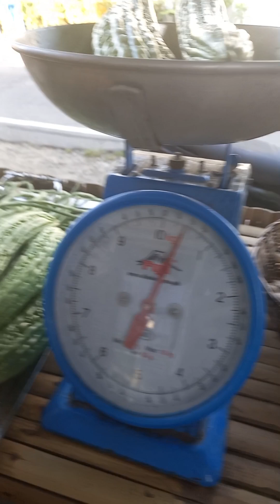kumikitang libangan dito sa probinsya.halina at umuwi n sa kabundukan.